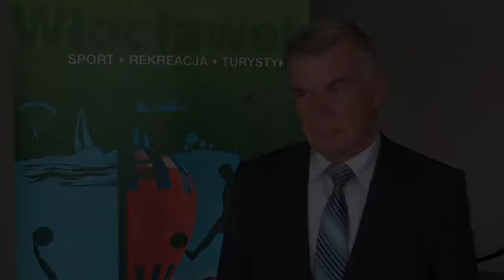Prezydent Włocławka Andrzej Pałucki odpowiada na pytania mieszkańców